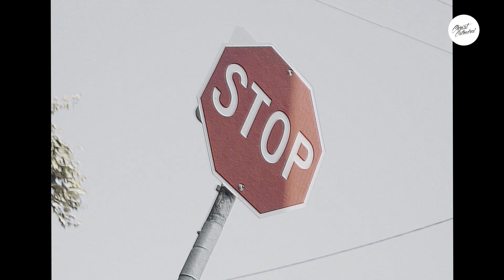Graves into Gardens by Brandon Lake and Elevation Worship | Christ Cathedral Worship Session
Worship Session featuring "Graves into Gardens" By Brandon Lake and Elevation Worship

Words and Music by Brandon Lake and Elevation Worship